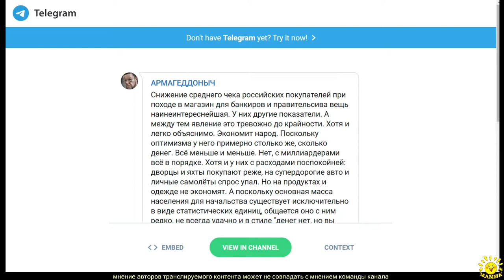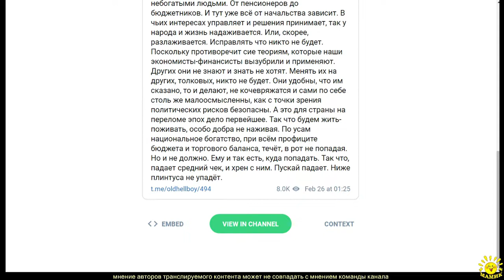Е. Сатановский в Тг (494)